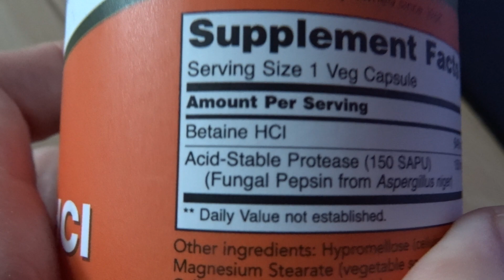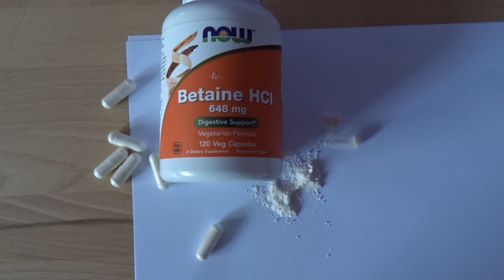Betaine HCL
Betaine HCl 648mg
Acid-Stable Protease 150mg (Fungal Pepsin from Aspergillus niger)